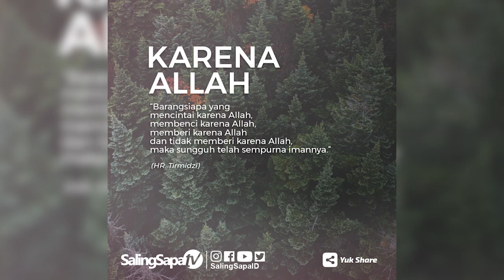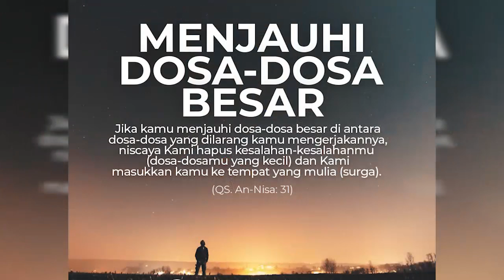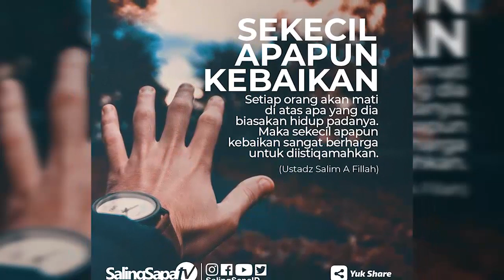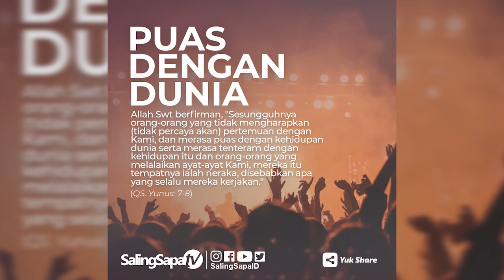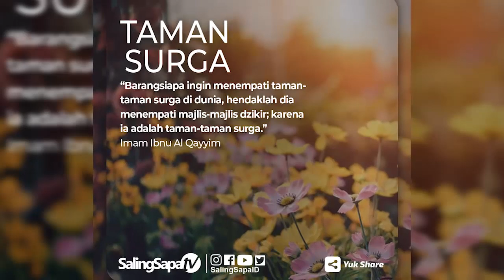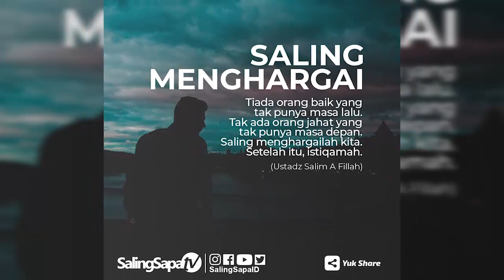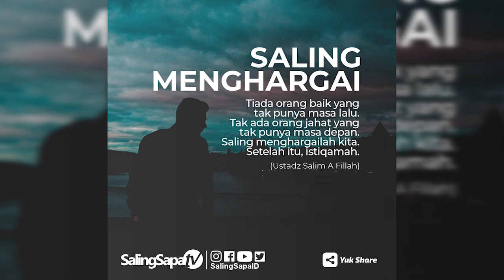Ustadz Maulana A Faisal - Raihlah Rumahmu Di Surga